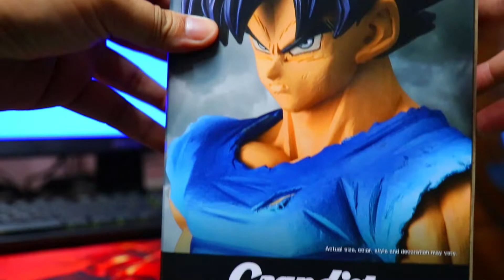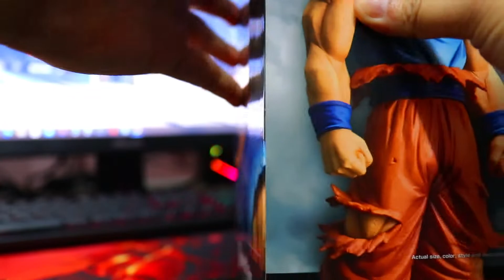Grandista Nero Son Goku Ultra Instinct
Filmora 10 use for video editing.

Hobbies are collectingtoys

youtube 2nd channel - MagsRe Game TV

Instargram - reginmagz

Camera Gear use to this video
canon17-55mm

Music

The use of music material in 'videos for the purpose of introducing music' is prohibited.